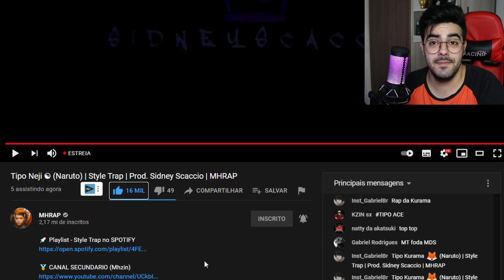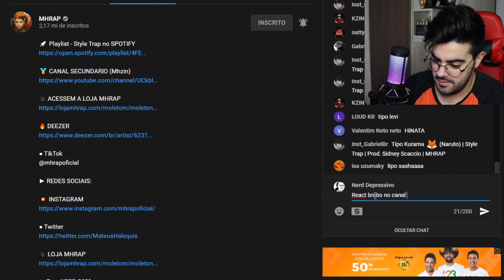Tipo Neji ☯ (Naruto) | Style Trap | Prod. Sidney Scaccio | MHRAP *NERD REACT*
💲 THUMBNAKER💲